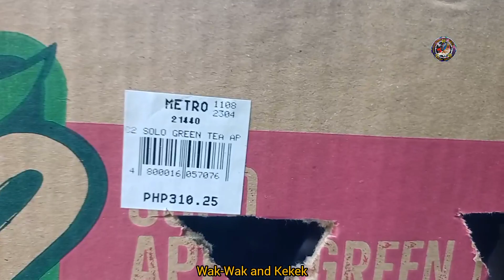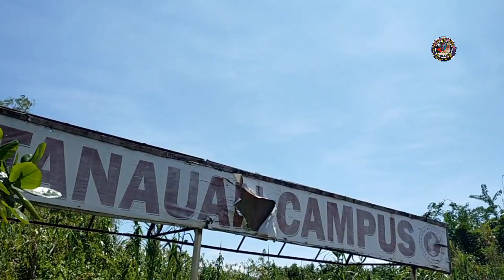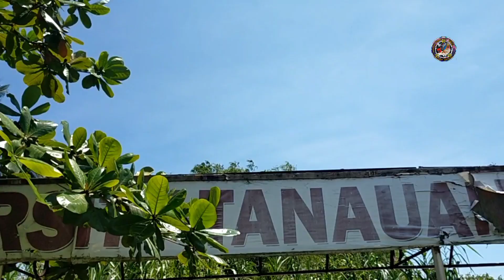TOTOONG UNANG TOSS NI WAK-WAK AT NI KEKEK 5kms AIR DISTANCE | NABATAK SILA | Shinobi Pigeon TV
Hello guys!! Mga kalapatids welcome sa Shinobi Pigeon TV. Ang channel na ito ay tungkol sa mga pag-alaga at pagkakarera ng kalapati. Daily Happenings.

UNANG HAGIS SA ATING KAY WAK-WAK AT KEKEK.
UNANG HAGIS SA ATING MGA WARRIORS
UNANG TOSS SA DALAWA NATING OFFCOLOR.
UNANG ROAD TRAINING NG ATING MGA YOUNGBIRDS.
UNANG SABAK SA TOSS NG ATING MGA IBON NAINITAN SILA.
BUTI MAAYUS ANG UWI NG ATING MGA ITIM NA WARRIORS GALING TOSS
TANGHALI NA NABITAWAN ANG ATING MGA ITIM NA WARRIORS
NAKU PO OVERHEAT SA INIT ANG ATING MGA OFFCOLORS.

PPFC
APFL
TRPU
TPSC
THAC
IBON
KA
SLATE
PENCIL
NATIVE
NETOY
VAN WANROY
CRACK 52
FLYING MACHINE
OVERFLY
FLY AWAY
WARRIORS
NINJA WARRIORS
JET FIGTHER
MILKY
PIGEON RACING
PIGEON FANCIER
DAGIT
LAMBAT
BIHAG
TRAINING BOX
KARTON BOX
JANSSEN
BOLD RULLER JANSSEN
TOMMY DE VERA
DOUBLE FRISCO
J HALL
TAIWAN BIRD
STITCHELBAUT
NIXON SY
GO QUE
ILOKANO LINE
JAN AARDEN
IMBRETCH
ALFONS
BAZRA
STAFF VAN REET
AFRICAN BLACK EAGLE
BLUE BAR
RED BAR
BROWN BAR
YELLOW BAR
WHITE KING
CHECKARD
OFF COLOR
POOLING WINNER
POOLING
AREA POOLING
POOLING YOUNGBIRD
TAGTEAM POOLING
OFFCOLOR POOLING
OFFCOLOR ENTRY
SUPERSET
KNOCKOUT
OVERALL
CHAMPION
FUN RACE
SUPER FUN RACE
SUPER YOUNGBIRD
DERBY
PIGEON TRUCK
WILD PIGEON
FALCON
BLACK HAWK
BLACK DIAMOND
HAND FEED
EMIEL DEWEERDT
JOSTONE
KAREL MEULMAN
KOOPMAN
BANLOON
SOUTN DERBY RACE
NORTH DERBY RACE
ENTER ISLAND RACE
TAWID DAGAT
ALAGANG MAGALING
ANDRIE LIETAER
JELLE JELLEMA
HOUBEN
COLSON
BEKAERT
DEBACO
DELBAR
EDMOND TOURNIER
VANDENBROUCKE
BUTENBURG
PETER VANDE MERWE
SILVERTOYE
PAUL SION
MORRIS GORDON
VYVERMAN
MIKE GANUS
JOSH VAN LIMPT